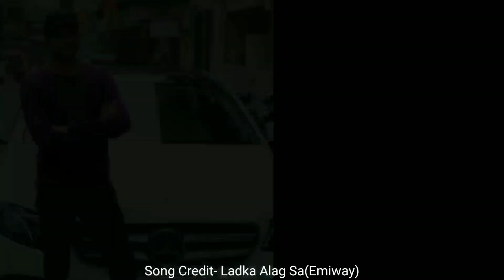Audition Prank | Audition Prank on Street | Part 2 | Prank in India | Prakash Peswani Prank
Audition Prank | Audition Prank on Street |
Part 2 | Prank in India | Prakash Peswani Prank |